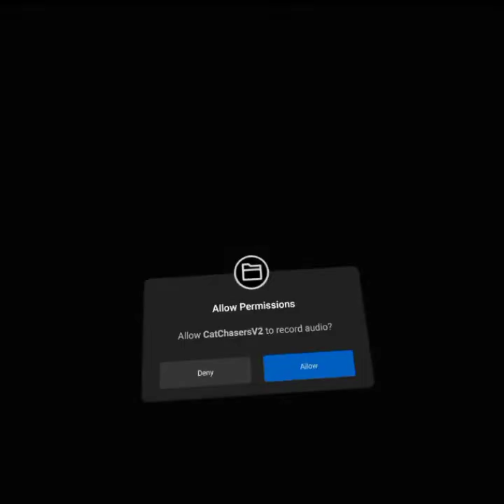playing weird gorilla tag ripoffs